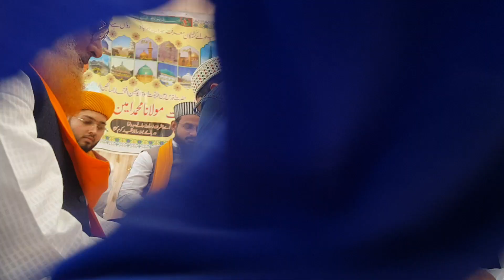URS Huzur Ameen E Tareeqat R.A. 2019 (Mafil e Sema)Part 2( create By: Ansari Mohsin Ashraf) Malegaon